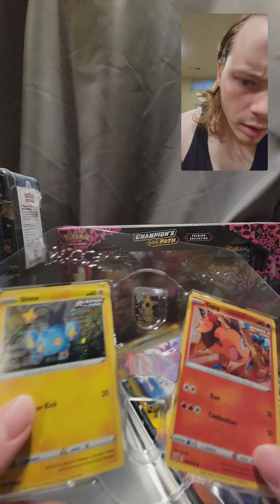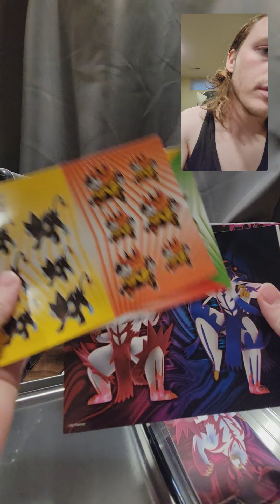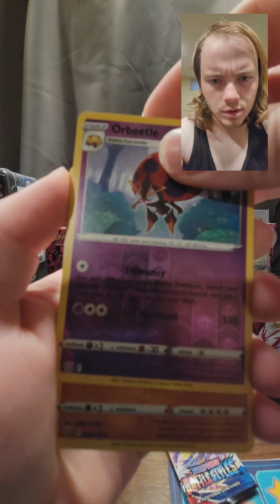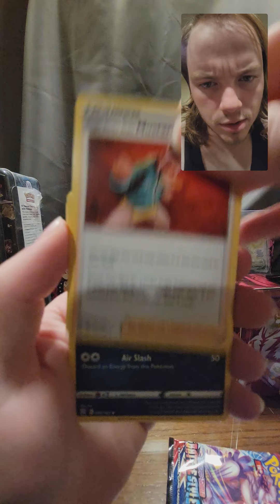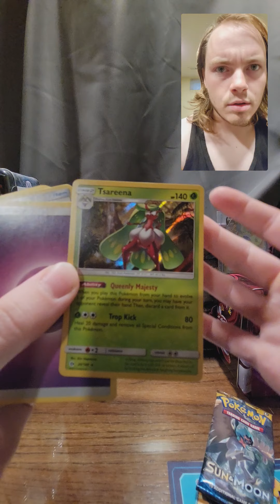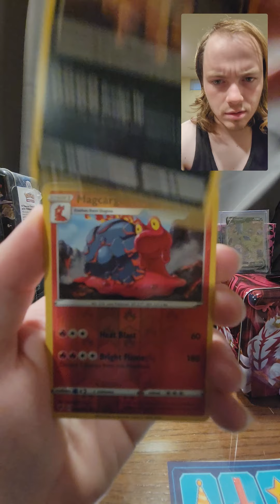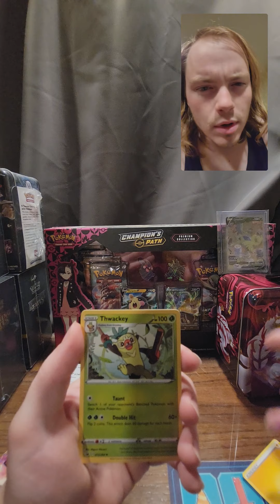Collector chest spring 2021 tin opening!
Sunday night rippage